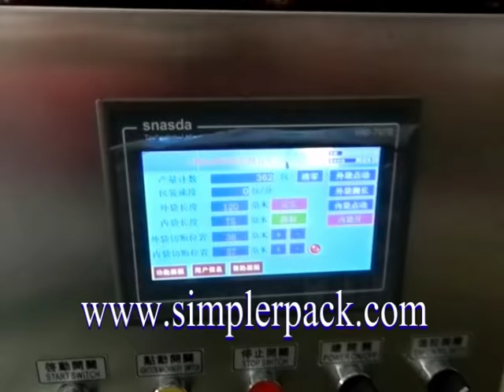【Drip coffee bag packing Equipment】